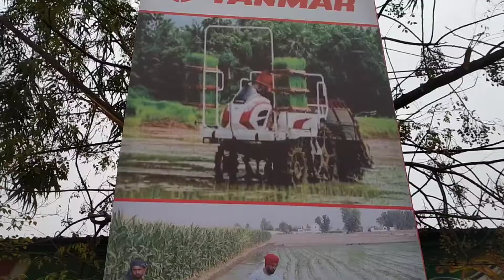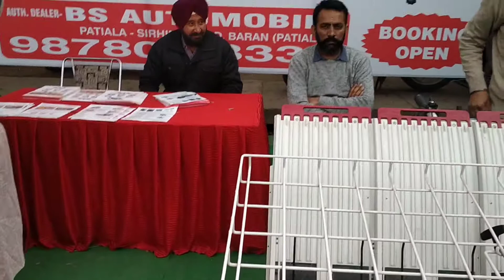Rice Transplanter machines , jiri lonwali machine price ,paddy transplanting method